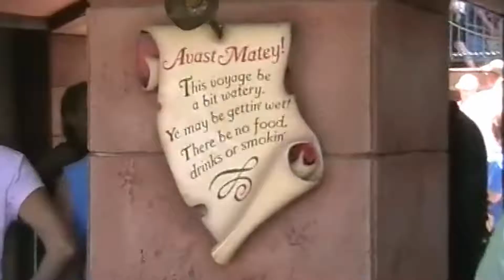Disneyland & California Adventure Fun!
In July 2006 we went on a holiday to America and Canada for 9 weeks, we were in LA for a week. Of course we had to visit Disneyland & California Adventure  Park.
During or stay we visited 2 parks- “the Happiest Place on Earth” Parades, Shows, Rides!

Our current project in 2020 is to take our old camcorder videos from past holidays and convert them into digital videos. This way we can throw out the camera and the tapes, also making content that we can look back on later to reminisce about these holidays- maybe you will enjoy them too?

🎵Title: Travel With Us
Artist: Vendredi
Genre: Dance & Electronic
Mood: Inspirational

📽 Cameras and Gear We Use:
Video recorder- Panasonic  NV-GS27
Samsung A20 Phone
Osmo 2 gimbal- This gimbal is no longer available but here is the latest model
Joby GorillaPod 3K Kit Bendable Tripod
New Computer! Asus TUF Gaming FX 506
Tryone Gooseneck Phone Holder, Flexible Long Arm Mount Stand Compatible with Smartphones, Max Width 3in, Overall Length 27.5in(Black)